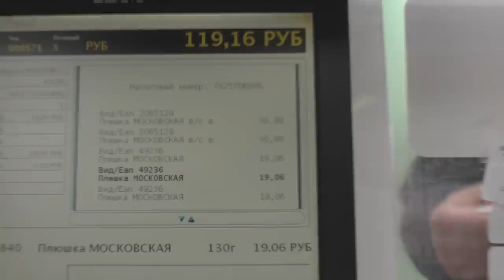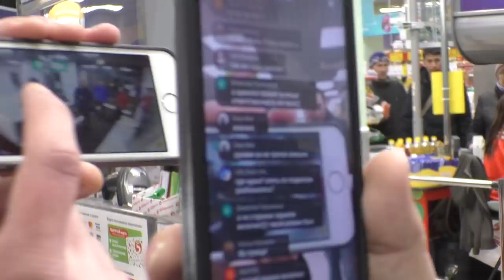БОРЗЫЙ ОХРАННИК ПЯТЁРОЧКИ НАПАЛ НА ШКОЛЬНИКА, НО НЕ НА ТОГО НАПАЛ ! "ТЫ ГУСЕЙ ОТ УТЕЙ ОТЛИЧАЕШЬ?""